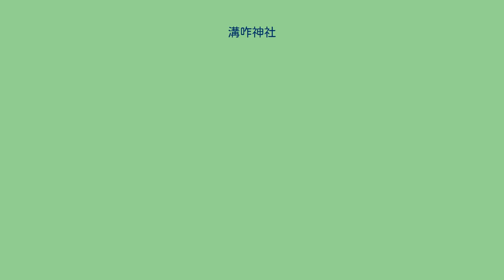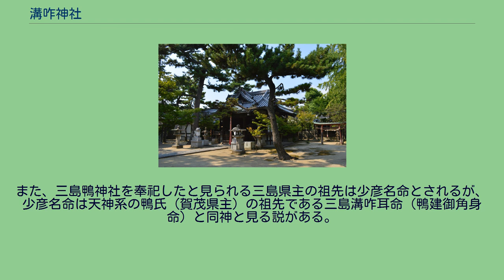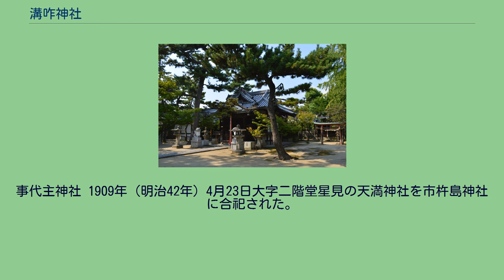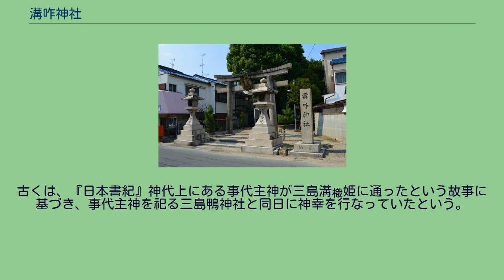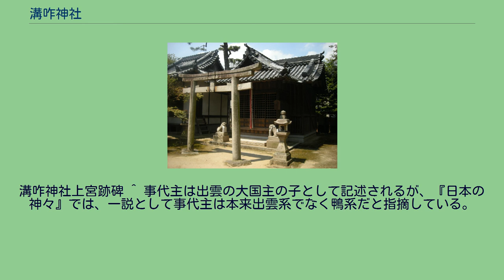溝咋神社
溝咋神社（みぞくいじんじゃ）は、大阪府茨木市にある神社。
式内社で、旧社格は府社。
単立。
2018年（平成30年）の大阪北部地震被災から立ち直っておらず、境内社は傾いたままで立ち入り禁止となっている。
2020年（令和2年）1月時点で隣接する故宮司宅は撤去されている。
1、2日には授与品の授与があった。
依然復興が待たれる状況にある。
祭神 祭神関係略図　　　　 実線は実子、点線（縦）は数代略、点線（横）は婚姻関係、数字は天皇即位順を表す。
太字は当社祭神で、赤字は女性。
現在の祭神は以下の6柱。
創建は不詳。
社伝では、第10代崇神天皇の頃に創建されたとしている。
当社は祭神節にあるように三島溝咋耳一族を祀っており、『古事記』『日本書紀』の諸伝承との関係が指摘される。
『古事記』神武天皇段では、大物主神が三嶋湟咋の娘である勢夜陀多良比売（玉櫛媛）を見染め、丹塗矢に化して比売の陰部を突く。
そして比売は驚いたが、その矢を床に置いたところたちまち壮夫となり、比売との間に富登多多良伊須須岐比売命（媛蹈鞴五十鈴媛命）が生まれたという。
『日本書紀』神代巻では、媛蹈鞴五十鈴媛命が大三輪神の子と記すとともに、事代主神が八尋熊鰐となって三島溝樴姫（玉櫛媛）のもとに通い、生まれた媛蹈鞴五十鈴媛命が神武天皇の后になったと記す。
『日本書紀』神武天皇即位前庚申年8月16日条にも同様の記載があり、ここでは玉櫛媛は三島溝橛耳（溝咋耳命）の娘と記されている。
これらの文献を踏まえた上で、さらに当社の境内社には大物主神でなく事代主神が祀られていることから、事代主神を奉祀する地祇系の鴨氏と三島勢力との交流を指摘する説がある。
周辺には三島鴨神社・鴨神社といった神社や、鴨村・鴨林といった地名が残り、天神系か地祇系の鴨氏の勢力がうかがわれ、 後世になってこの交流が記紀神話に再構成され、出雲系の神が上記の様に強調されたと考える説がある。
また、三島鴨神社を奉祀したと見られる三島県主の祖先は少彦名命とされるが、少彦名命は天神系の鴨氏（賀茂県主）の祖先である三島溝咋耳命（鴨建御角身命）と同神と見る説がある。
溝は「水」を象徴し、耳は「長」を表すとする説から、安威川水系の用水に関わる氏族と考える説がある。
社伝によれば、当地には平城天皇皇子・阿保親王の位田があったという。
そして天長年間（824年-834年）の旱魃の際、親王は奏請して鏡を賜り、雨乞いを行なったところ大雨が降ったという。
現在も残る神宝の「暁の御鏡」（二神二獣鏡）がその時の鏡だと伝わる。
延長5年（927年）編纂の『延喜式神名帳』には「摂津国島下郡 溝咋神社 鍬靫」の記載があり、式内社に列している。
古くは、東北約500メートルの位置（茨木市学園町）に「上の宮」があって媛蹈鞴五十鈴媛命が祀られており、現在の境内は「下の宮」として玉櫛媛命が祀られていたという。
分かれた時期は明らかでないが、室町時代の嘉吉元年（1441年）の古文書には上宮・下宮の地名が見える。
下宮が元々の式内社と考えられているが、以後明治42年の合祀まで2宮で祭祀が行なわれていた。
志賀剛氏は『式内社の研究』で、上代は上社の溝咋耳命に仕えたのが下社の祭神玉櫛姫であったのが、五十鈴姫が神武天皇の皇后となったので母神の方が有力となり、下社が式内社に昇格したとしている。
社殿は文明9年（1477年）に領主・溝咋兵庫介質信が再建し、文禄年間（1592年-1596年）には長谷川式部少輔之が再建した。
現在の社殿は寛保2年（1742年）米屋右衛門・米屋喜兵衛が造営したものである。
維新まで、境内には神宮寺として密教山不動院名蓮寺（真言宗高野山派）があった。
1872年（明治5年）、近代社格制度において村社に列し、1907年（明治40年）神饌幣帛料供進社に指定された。
1909年（明治42年）、安威川の東、馬場字宮田にあった溝咋上宮神社に祭られていた3座（媛蹈鞴五十鈴媛命・溝咋耳命・天日方奇日方命）を合祀した。
また、同年に二階堂字星見の天満神社（菅原道真）、1910年（明治43年）には大字目垣の荒神社（軻遇突知神・中津彦神・中津比賣神）を境内に移転した。
1941年（昭和16年）に府社に昇格した。
事代主神社 1909年（明治42年）4月23日大字二階堂星見の天満神社を市杵島神社に合祀された。
古くは、『日本書紀』神代上にある事代主神が三島溝樴姫に通ったという故事に基づき、事代主神を祀る三島鴨神社と同日に...